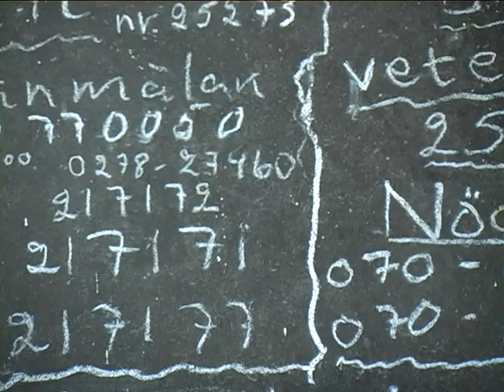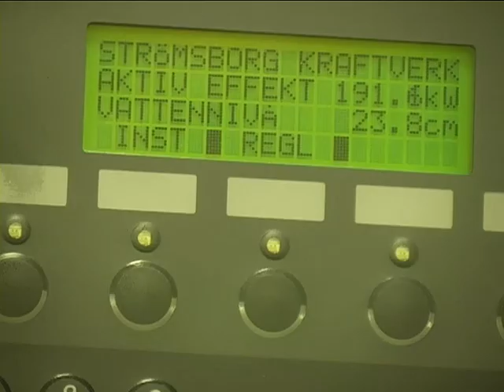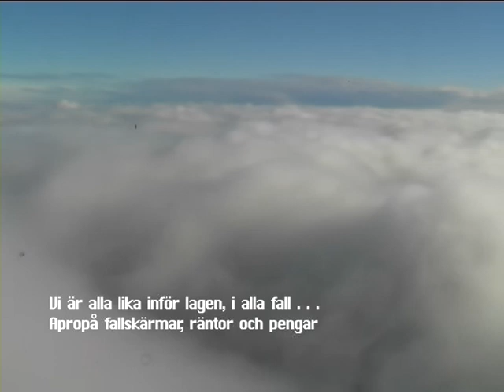tänkom3av3.avi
Mario Leon har 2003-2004 gjort en bildberättelse utifrån olika JAK-medlemmar och deras syn på JAK och vad som är viktigt i ett samhällsbygge. Tanken med filmen är inte att skriva någon på näsan att JAK är bra, utan att uppmana till att man ska börja tänka själv och ta ställning.
Filmen är tänkt att användas som t ex en introduktion på en JAK-föreläsning eller kurs och att man utifrån den får igång en diskussion.